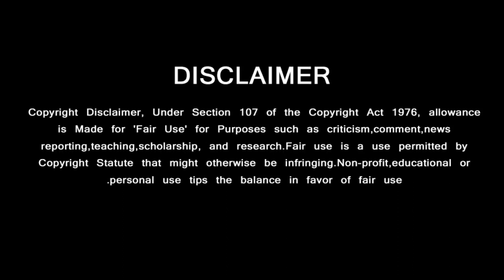Valimai Single Track – Mass Opening Song | Yuvan Sema Treat Thala Fans | Ajithkumar | H Vinoth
Valimai Single Track –  வலிமை அப்டேட்

Valimai single Track,
Valimai Songs,
Yuvan Speech Valimai Songs,
Valimai Music,
Valimai Theme,
Valimai BGM,
Valimai Teaser,
Valimai Theme,
Valimai Single,
Valimai Updates,
Valimai Ajith,
Valimai Yuvan,
Ajith News,
Ajith Speech,
Ajith Video,
Ajith Entry,
Ajith BGM,

GREEN VISION CHANNEL DOESN'T SUPPORT PIRACY